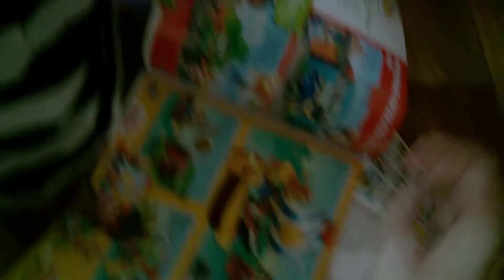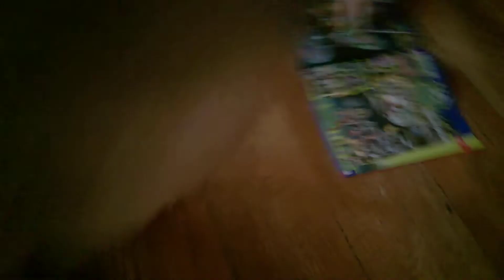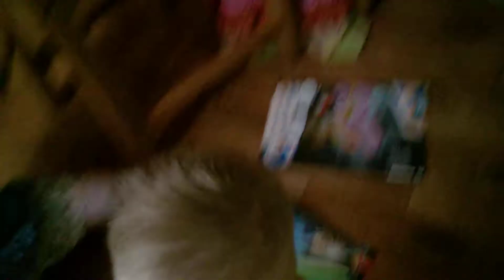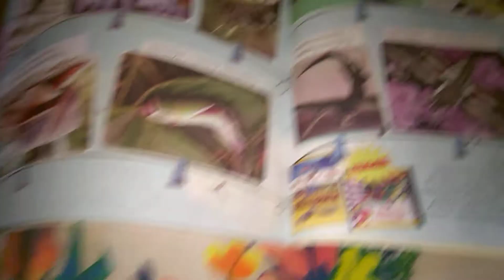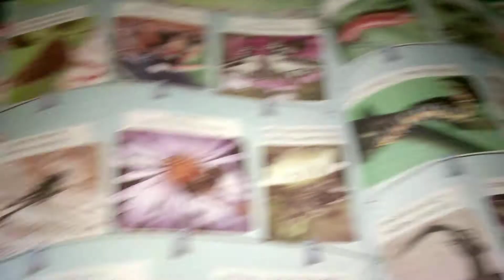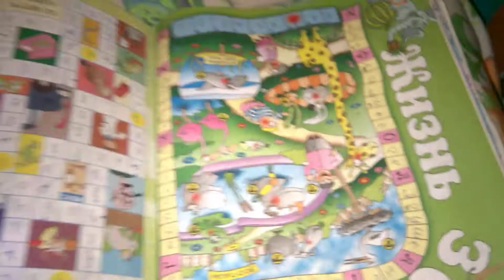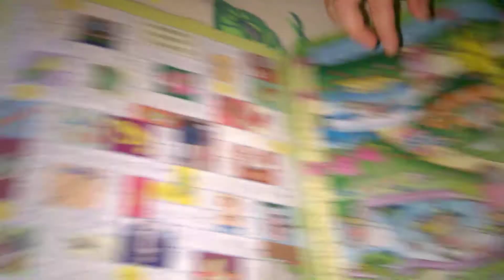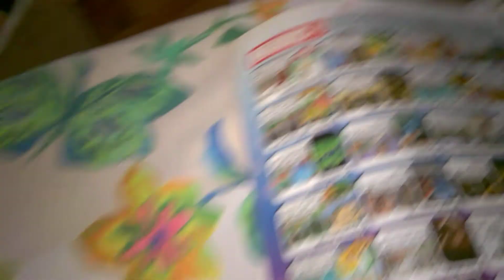Поиграть с ребенком в какую-нибудь интересную игру